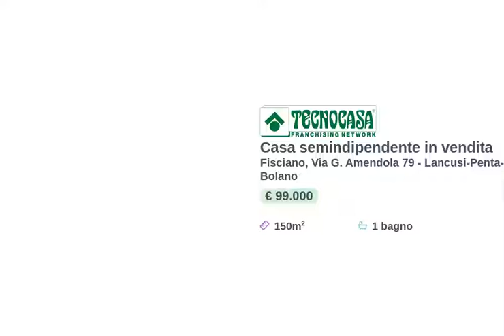Penta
A pochi minuti dal Campus Universitario con box auto.